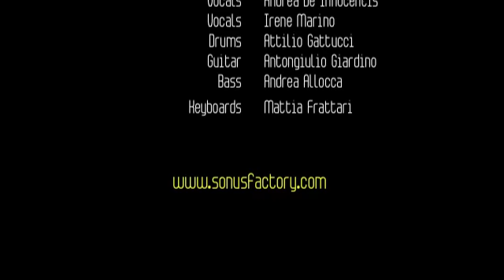Me against the music - Britney Spears feat. Madonna (Sonus Factory: PLUG 'n PLAY in March 2012)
Me against the music - Britney Spears featuring Madonna (Cover) (Sonus Factory: PLUG 'n PLAY in March 2012)

Andrea De Innocentis: Vocals
Irene Marino: Vocals
Attilio Gattucci: Drums
Antongiulio Giardino: Guitar
Andrea Allocca: Bass
Mattia Frattari: Keyboards

Sonus Factory - PLUG 'n PLAY in MARCH 2011
Recorded live: March 20th, 2012 at Rising Love (Rome - Italy)

SONUS FACTORY - Music Performance Institute - Perform Your Sound